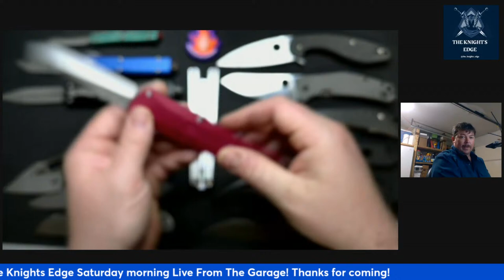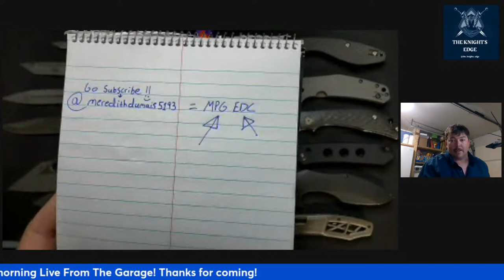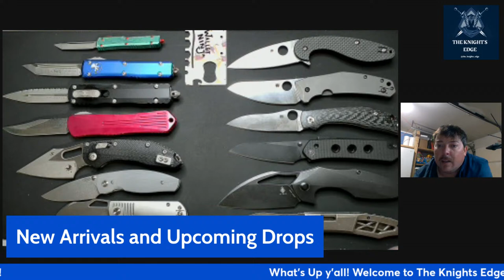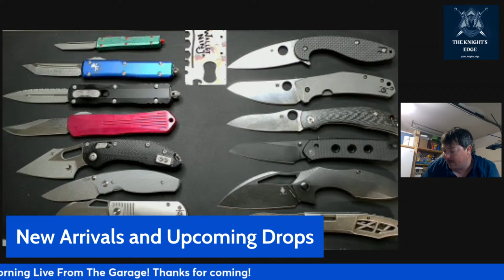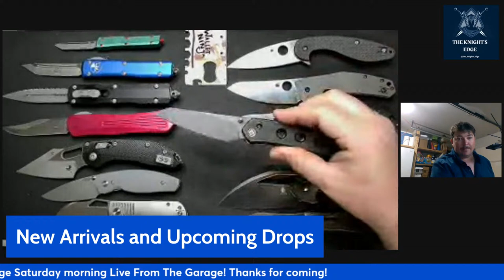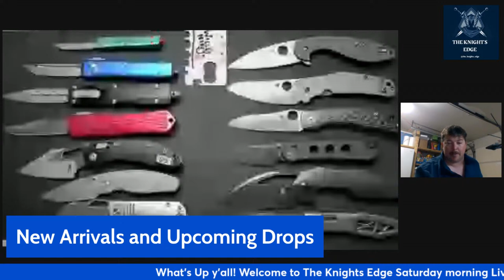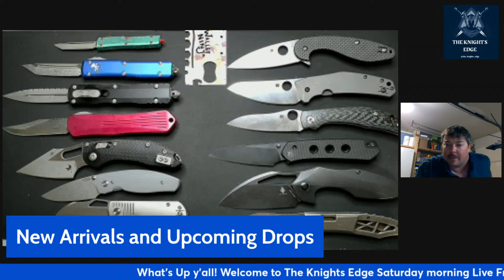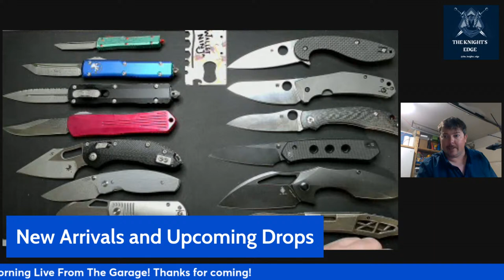Live From The Garage | Episode 3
Come hang out and listen to me ramble, 930am central time on Saturday!